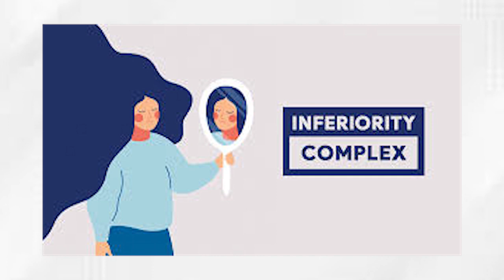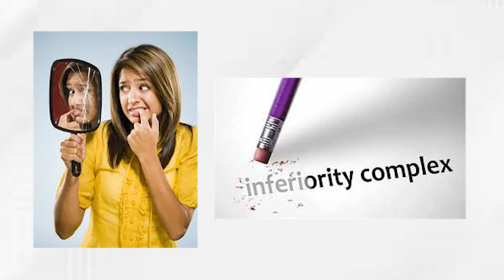How to overcome Inferiority complex?/Stop comparing yourself with others/ malayalam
How do you get rid off inferiority complex? Some one who has an inferiority complex feels that they are less worth or important than others.. Here are some effective methods to overcome inferiority complex.. Must watch
inferiority complex

Be Happy 😊 Be positive 😇 and Be Confident 😍